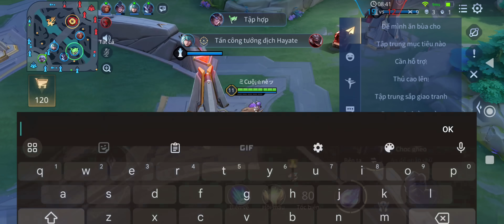Đột Nhập Kênh Thế Giới Tăng 200% Công Lực Khi Gặp Phải Bạn Nữ Múa Florentino Nhờ TZT Bảo Kê !!!